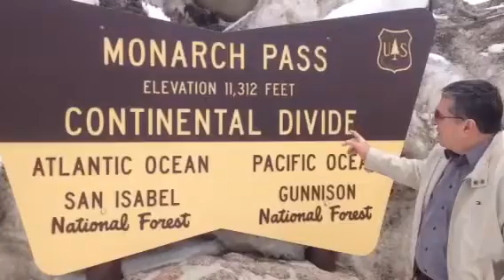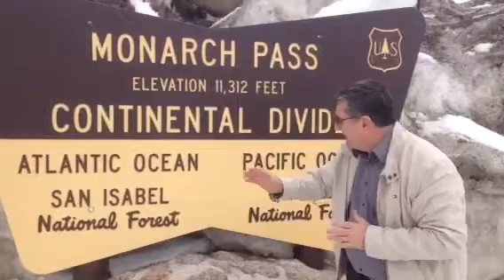Dos continentes Jose Felix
El lugar donde se dividen dos océanos